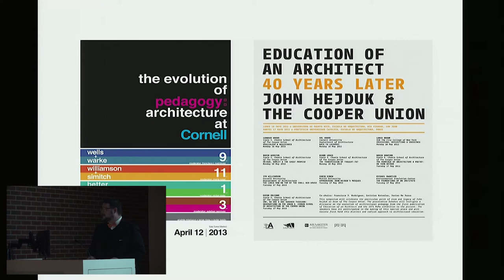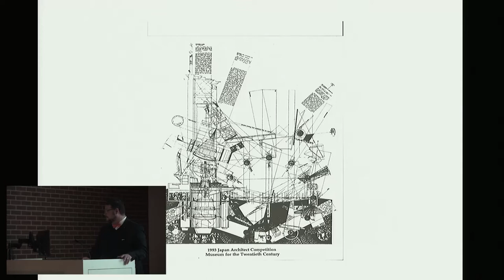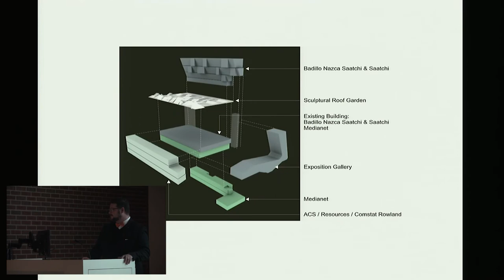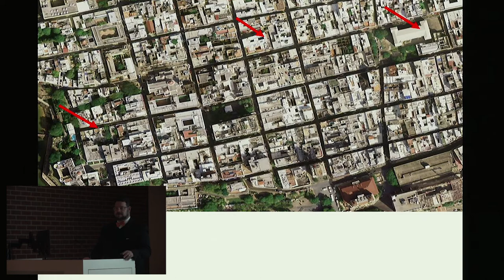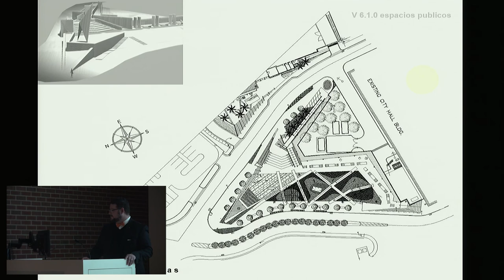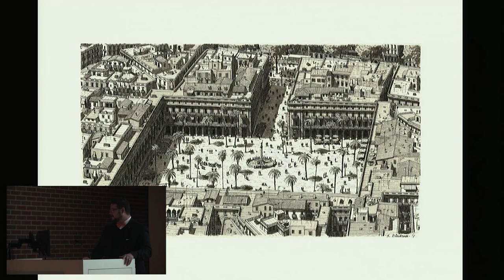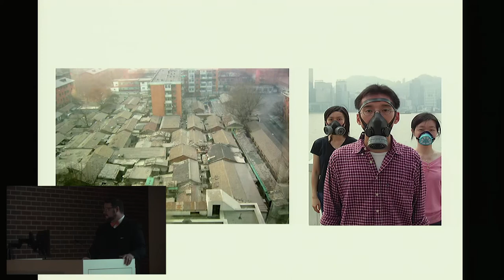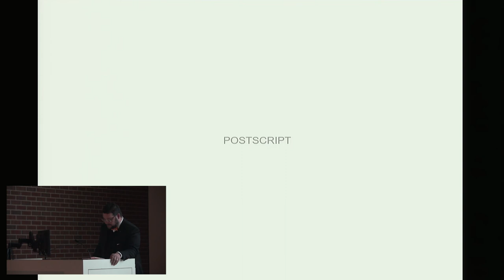Lecture: 1/27/20 - Director Francisco J. Rodriguez-Suarez